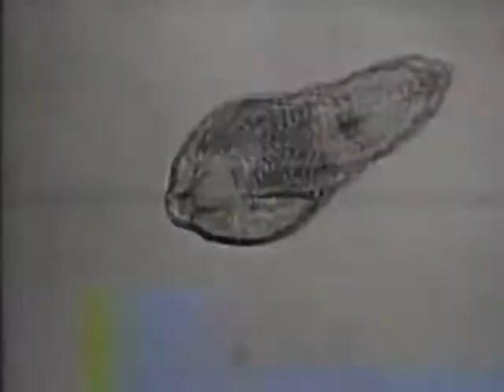Ally Walker on Conan (1996)